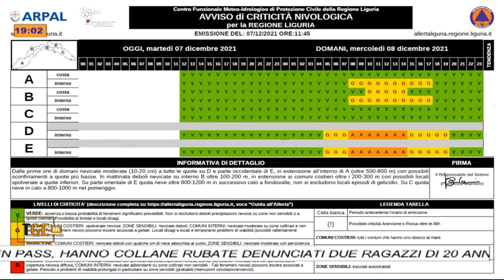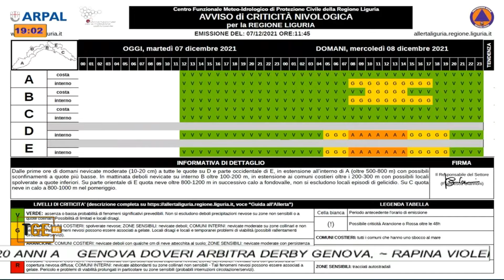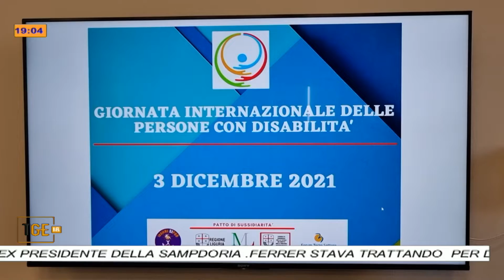TG NEWS SERA 07/12/2021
Conduce Franco Nativo